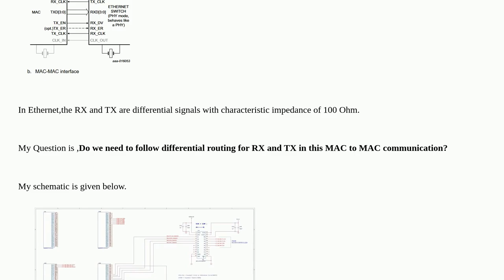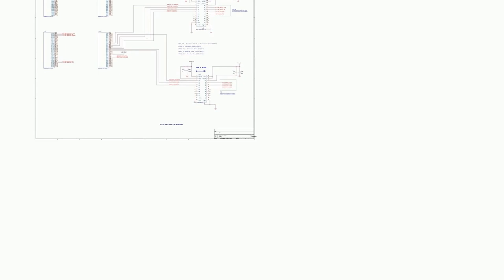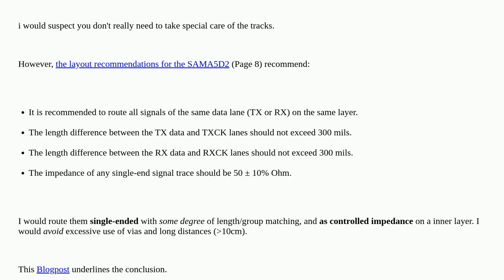Electronics: Do we need differential routing TX and RX in Ethernet RMII MAC to MAC Connection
Do we need differential routing TX and RX in Ethernet RMII MAC to MAC Connection

A special thanks goes out to the community

  ethernet microprocessor microcontroller phy mac